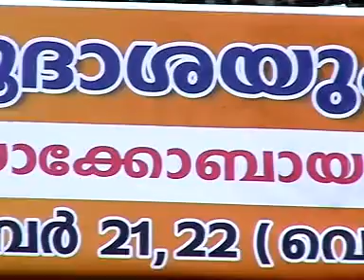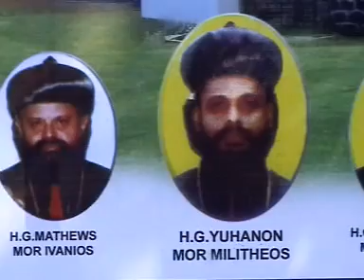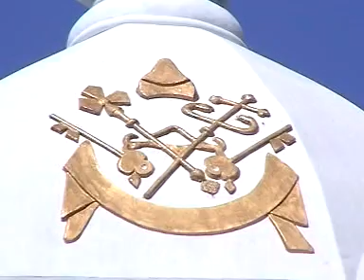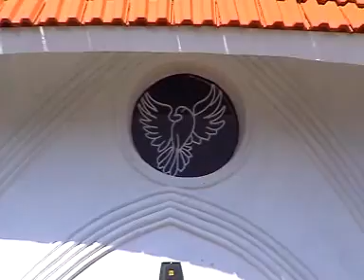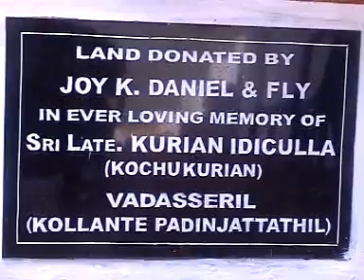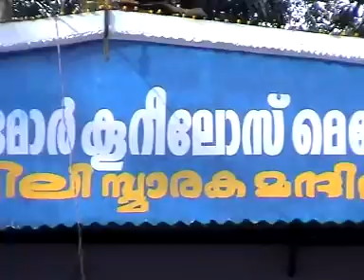Consecration of St. Mary's Jacobite Syrian Orthodox Church, Thattayil,Part-2